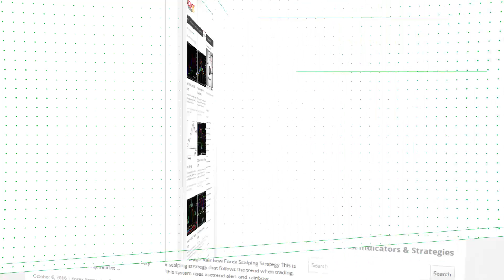MultiColorZerolagJJRSXTrend x10 Forex MT5 Indicator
-About-

Forex Strategies
Forex Indicators
Forex Systems